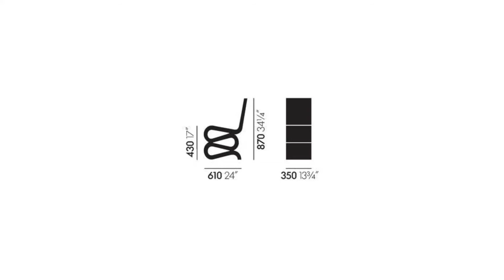Wiggle de Franck Gehry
Histoire du Design vue par les chaises.
Série en 36 épisodes

25ème épisode : Wiggle

En 1972 l'architecte et designer américano-canadien Franck Gehry (1929) s'amuse avec du carton. Dans la lignée de Gerrit Rietveld et de Verner Panton, il propose une chaise mono matériau et conçue d'une seule pièce... en carton d'emballage. Proposée à seulement 15 Us dollar, la Wiggle fait un carton au point d'effrayer son concepteur qui ne rêve que d'architecture. Retirée de la vente, elle réapparaît dans les années 2000, mais à un tout autre prix.

Compte instagram : @prendsunechaise
Vidéo produite par la galerie de meubles et objets design YMg